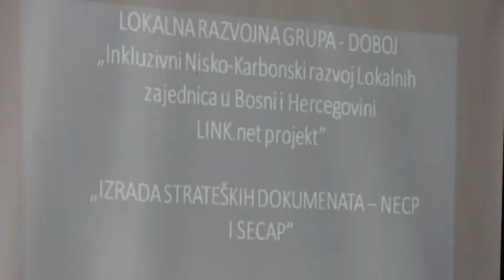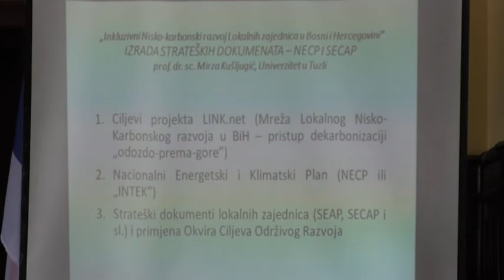INKLUZIVNI RAZVOJ LOKALNIH ZAJEDNICA